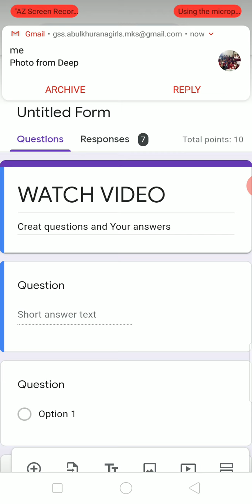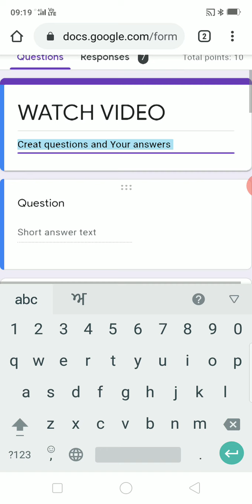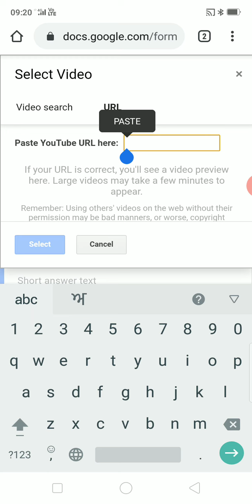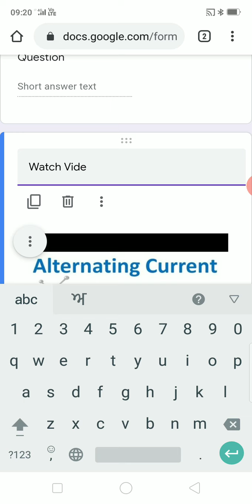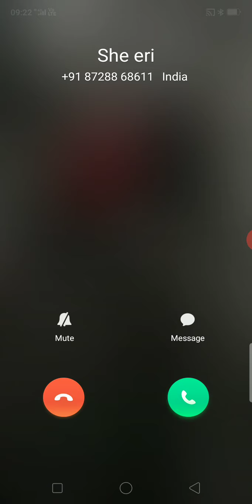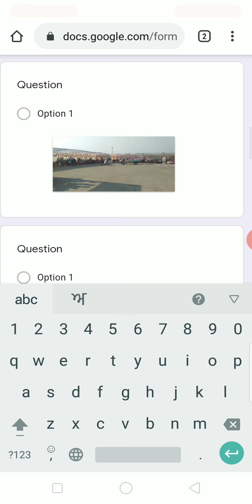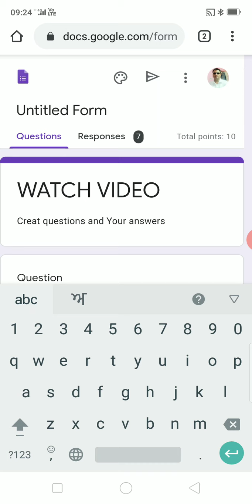HOW U UPLOAD VIDEO AND IMAGE(FORMAPP)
Procees Part 3...By GURLAL SINGH ...MUST WATCH